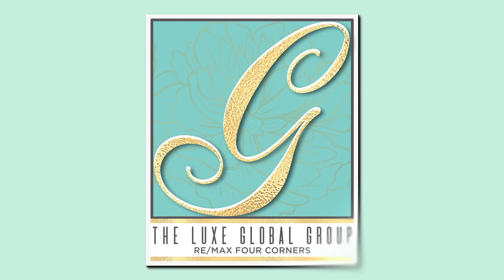Stunning home walkthrough! 800 Amistad Drive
Contact listing agent:
Hannah Gigley
Gigley Real Estate Group
RE/MAX Four Corners

Welcome to 800 Amistad Drive, a traditional 2-story home located in highly desirable Lakes of La Cima. This home is in a league of its own, with over 5400 square feet, oversized kitchen, amazing media room, and stunning backyard with pool and outdoor living space. A dramatic curved staircase in the front entry showcases the handsome wood floors that lead you to the rest of the home. Perfectly positioned to overlook the front entry is a study behind French doors. Opposite is an office or a first-floor bedroom featuring a built-in desk and cabinetry and huge closet. Host family and friends in the elegant formal dining room, conveniently located next to the considerable kitchen. Experienced chefs and novice cooks alike will love the clean white-painted cabinetry, spacious center island, professional-grade gas cooktop, and enormous built-in refrigerator, plus granite countertops and tile backsplash. The substantial breakfast bar comfortably seats four for dining, study or projects. A casual eat-in kitchen is thoughtfully designed with a built-in buffet and highlighted by windows that overlook the private backyard. Ideal for entertaining, it opens to a relaxing family room, the focal point of which is a gas fireplace and built-in cabinetry for TV and media components. End your day in the peaceful master suite, which includes a huge walk-in closet; the full master bath with separate jetted tub and split vanities with dual sinks is accented by a grand walk-in shower with dual shower heads and separate glass door entries. Rounding out the main floor is a massive utility room- conveniently located between the garage access door and a mudroom which provides entry to the backyard; a half bath; and a multitude of closet and storage spaces. Upstairs you’ll find an awesome thoughtfully designed split 2nd floor. Two large bedrooms are separated by a Jack-and-Jill bathroom. Another spacious bedroom and full bath are on the opposite wing. But it’s the game room, built-in study nook and
huge media room that makes this the heart of the home! You’ll love entertaining in the backyard, which has been completely redone with a dazzling new Riverbend Sandler pool, 2-level lueders limestone patio, cedar pergola with built-in grill and fridge, and numerous lounging areas. Lakes of La Cima is a highly sought-after neighborhood in fast-growing Prosper. Terrific location right off 380 with new shopping and restaurants opening daily. Award-winning Prosper ISD and zoned for the brand-new Rock Hill high school. No detail has been overlooked in this gorgeous home- see it today!

Top Features:
• Exceptional Home Located in Prestigious Lakes of La Cima Community
• Custom Toll Brothers Home with Handsome Details
• Stunning 2014 Backyard Remodel with Riverbend Pool, 2-Level Travertine and Lueders
Limestone Patio, Cedar Pergola, Built-in Bull Grill and All New Landscaping
• 3.5 Garage Stalls Plus Elegant Porte-Cochere for a Versatile Space as 4th Garage or Storage
• Huge Chef’s Kitchen with Topnotch Appliances, Including Built-in Wine Cooler,
Convection Microwave and Oven and Instant Hot Water
• Fabulous 2nd Story with Oversized Media Room, Study Nook and Game Room
• Oversized Rooms with Tremendous Closets and Storage Space